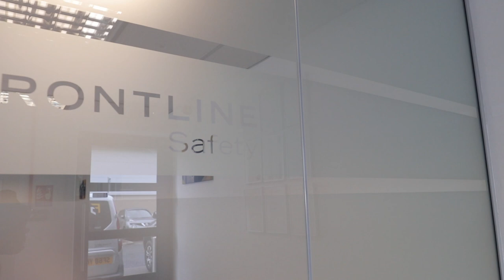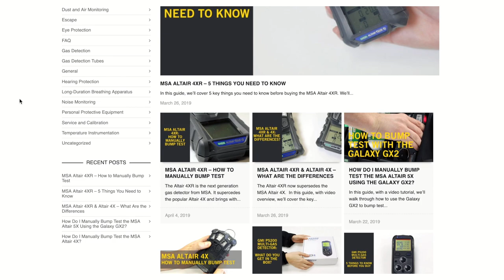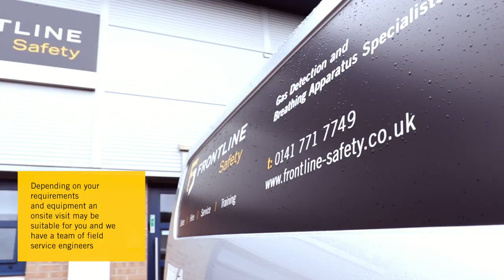Frontline Safety - Who We Are and What We Do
In this video, we explain who we, as a company are, and what we do.